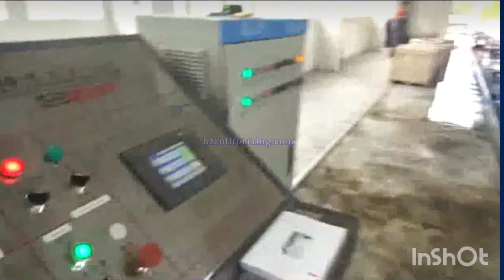Big Size Tube Mill Line is mainly used for making big size.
Big Size Tube Mill Line is mainly used for making big size square, round square, rectangular and other shapes of carbon steel, stainless steel and other alloy steel pipes.
HANGZHOU ROLL FORMING TECHNOLOGY CO., LTD
It's a professional manufacturer and exporter of roll forming machines, providing services to countries all over the world.